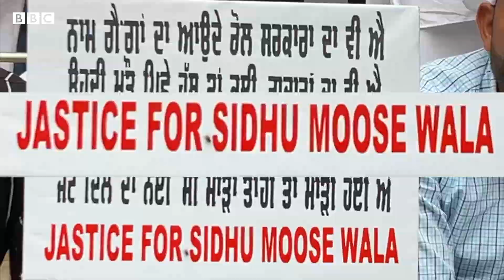Sidhu Moosewala ਦੀ ਬਰਸੀ ਮੌਕੇ Mansa ਵਿੱਚ ਪਹੁੰਚੇ ਲੋਕਾਂ ਨੂੰ ਮਾਪਿਆਂ ਨੇ ਕਿਹਾ ਬਸ ਤੁਹਾਡਾ ਸਾਥ ਚਾਹੀਦਾ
ਸਿੱਧੂ ਮੂਸੇਵਾਲਾ ਦੀ ਬਰਸੀ ਮੌਕੇ ਮਾਨਸਾ ਵਿੱਚ ਮੋਮਬੱਤੀ ਮਾਰਚ ਕੱਢਿਆ ਗਿਆ
ਵੱਡੀ ਗਿਣਤੀ ਪਹੁੰਚੇ ਲੋਕਾਂ ਨੇ ਸਿੱਧੂ ਨੂੰ ਆਪੋ-ਆਪਣੇ ਤਰੀਕੇ ਨਾਲ ਸ਼ਰਧਾਜ਼ਲੀ ਦਿੱਤੀ
ਸਿੱਧੂ ਦੀ ਮਾਤਾ ਨੇ ਲੋਕਾਂ ਤੋਂ ਇਨਸਾਫ਼ ਲਈ ਸਾਥ ਦੀ ਮੰਗ ਕੀਤੀ ਤੇ ਲੋਕਾਂ ਨੂੰ ਸੁਨੇਹਾ ਦਿੱਤਾ
ਰਿਪੋਰਟ : ਗਗਨਦੀਪ ਸਿੰਘ ਜੱਸੋਵਾਲ, ਸੁਰਿੰਦਰ ਮਾਨ, ਐਡਿਟ : ਦੇਵਾਸ਼ੀਸ਼ ਕੁਮਾਰ